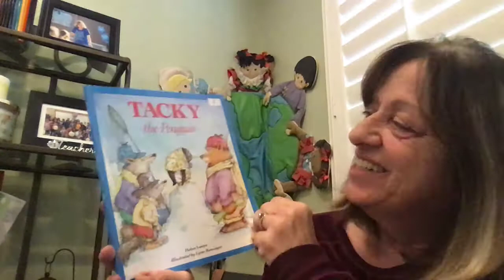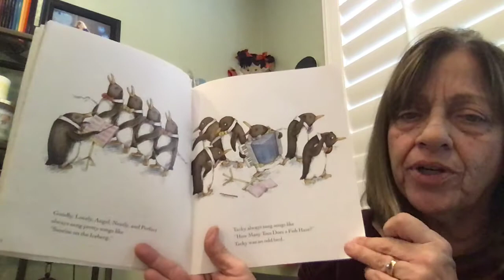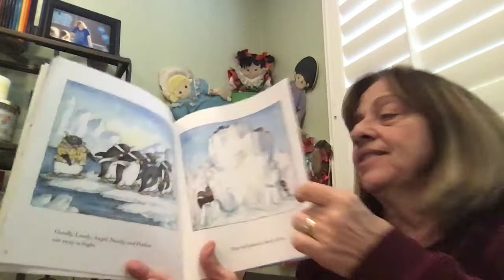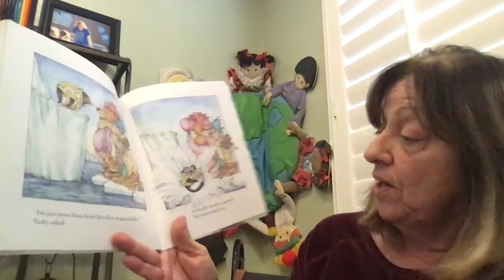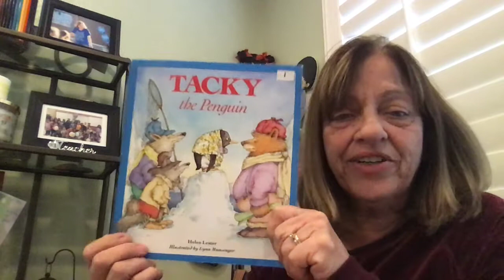Mrs Stathis reads"Tacky the Penguin"